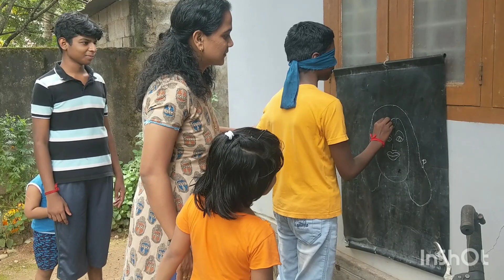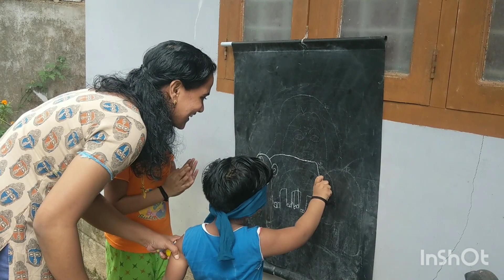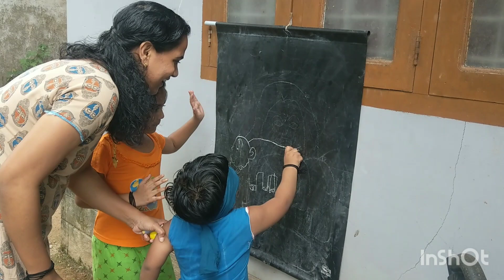ഓണസദ്യയും കളികളും ....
ഞങ്ങളുടെ  ഓണസദ്യയും ഓണകളികളും കൂടെ കുഞ്ഞാപ്പിയുടെ കുഞ്ഞ് പിണക്കങ്ങളും കണ്ട് നോക്കു.